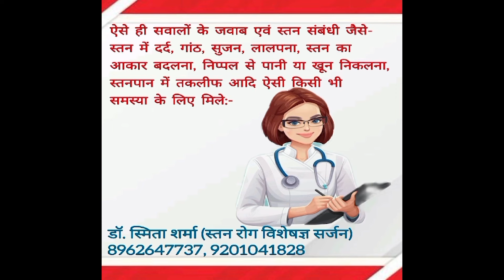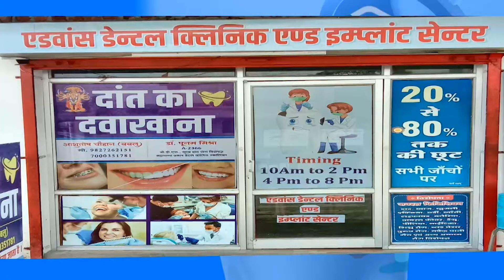DIGIANA HULCHAL RATLAM 12 AUG 24